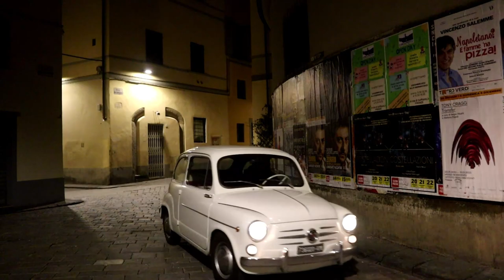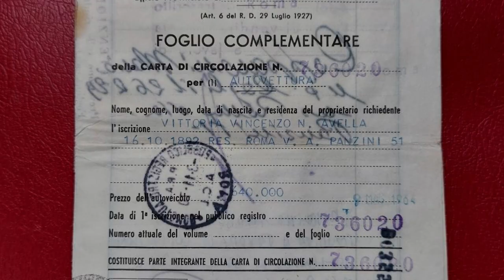Cruisin' Florence By Night In the Iconic Fiat 600D: A Timeless Italian Classic From the 50s and 60s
This is a short video about the iconic Fiat 600D (seicento), our daily driver. Like the Fiat 500, the Fiat 600 is a classic car produced in Italy in the 1950s and 1960s. We are taking it for a drive through Florence at night.

00:00 Introduction
00:31 Florence Night Drive
01:55 The Fiat 600
05:39 Epilogue